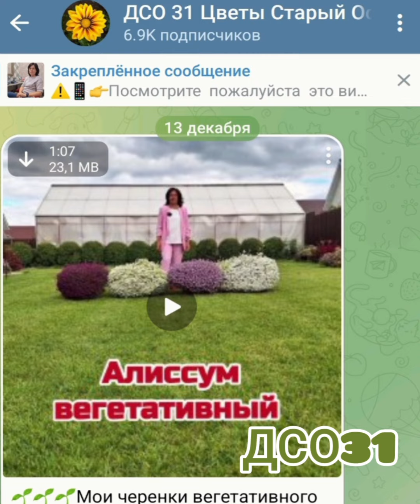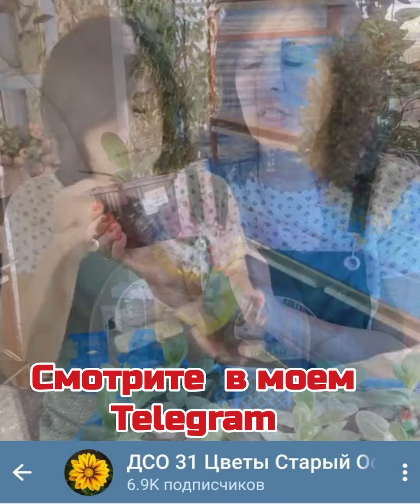Как я сохраняю: колеусы, дихондру, алиссум, каллизию. Мои стеллажи 1 декабря.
(Эустома: от посева до цветения)

🗓1 декабря . Ещё ничего  не посеяла, а уже две полки на стеллаже заняты. Это в основном многолетники, которые не зимую на улице: колеусы, вегетативный алиссум, каллизия , дихондра.